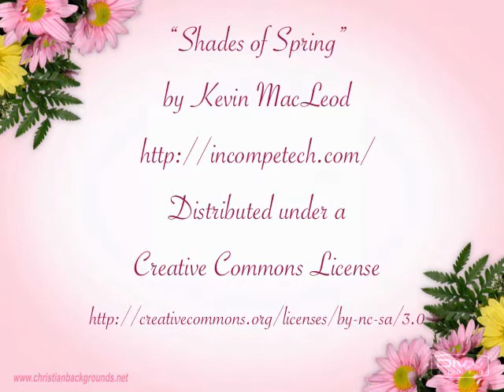Three in a Row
It's time to clean up my backlog queue a bit! This video from June is a sequence of three times lighting up; each is slightly different, and you can see how I was having fun on this one :)

Wearing my "business casual" attire. Love it :)